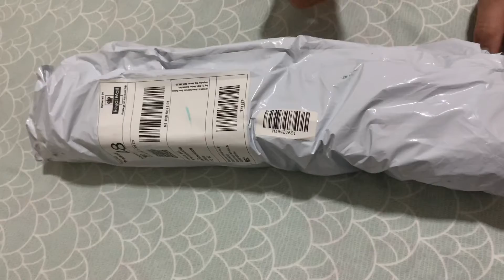Murang Hand Mixer Nabili Ko Sa Online| Online Shopping